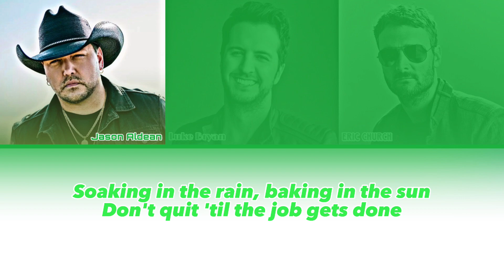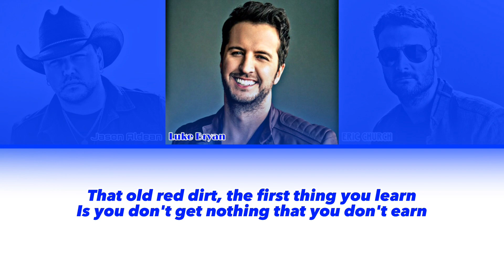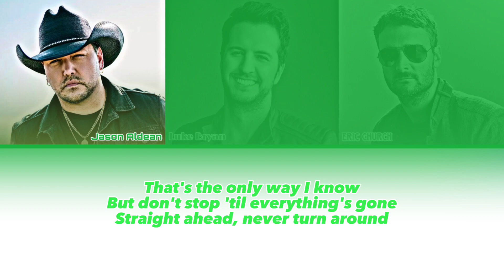Jason Aldean - The Only Way I Know (with Luke Bryan & Eric Church) [Color Coded Lyrics]